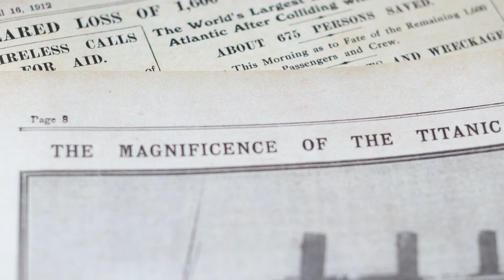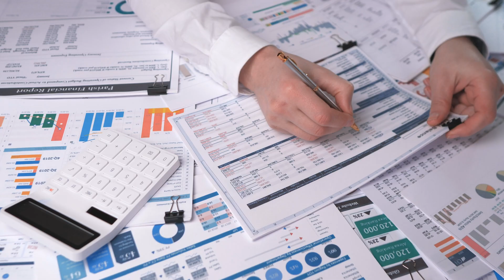Are Old Airplanes Still Safe?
The Boeing 737 that you fly in most often when flying commercially was designed originally in 1965. I fly and airplane that was built in 1966. So, if you're wondering "Are old airplanes still safe?" this video is for you. We explore the safety of older aircraft and whether they are still reliable for air travel.

Here is the equipment I used:
For the online ground school I used to get my pilot's license
Sony ZVE-10
Viltrox 23mm F1.4 Lens
Sure SM58

00:00 Intro
00:07 Old Airplanes
01:37 First Reason
03:13 Second Reason
08:48 The Downside